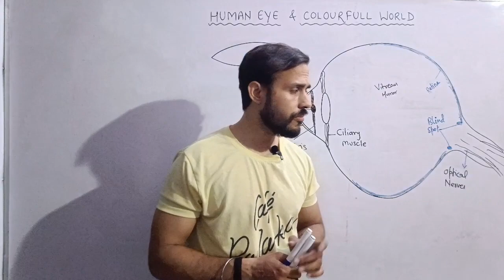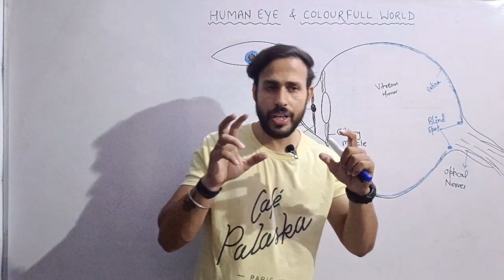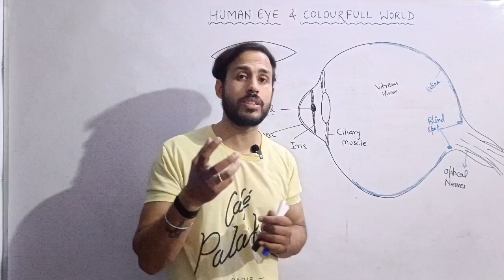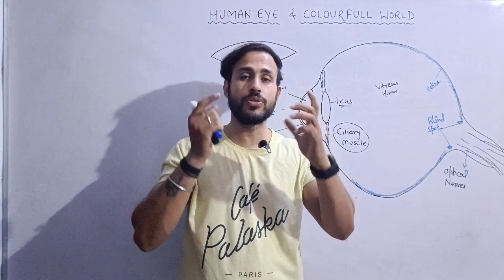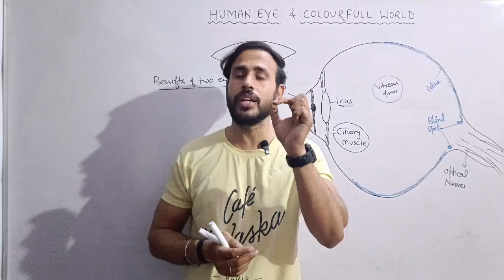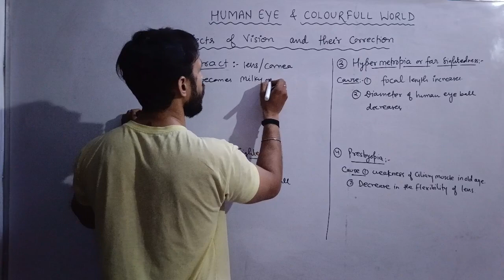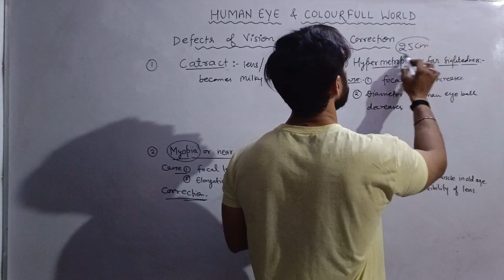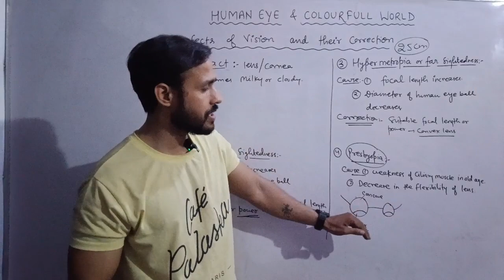Human Eye and Colourfull World || Class 10 || CBSE Board || By: Sagar Shrivastav